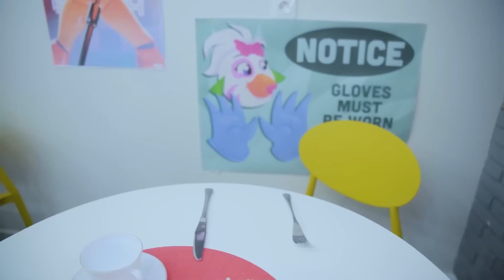Apakah anda lebih kuat dari anak berusia 10 tahun! Roxy Fnaf vs Gadis Sejati!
Serial baru tentang Roxy Fnaf! Siapa yang lebih kuat dari manusia serigala atau gadis berusia 10 tahun! Apakah Anda lebih kuat daripada anak berusia 10 tahun?